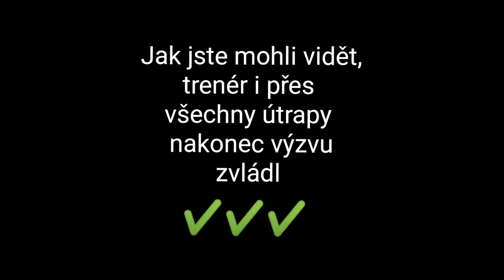Výzva Modřice.Výběh kopce Holedná.Filip Procházka+tréňa